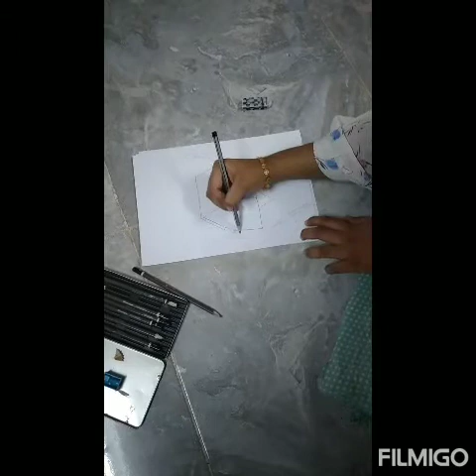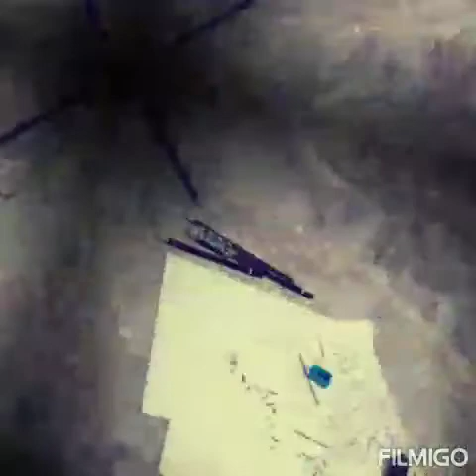Pencil drawing easy